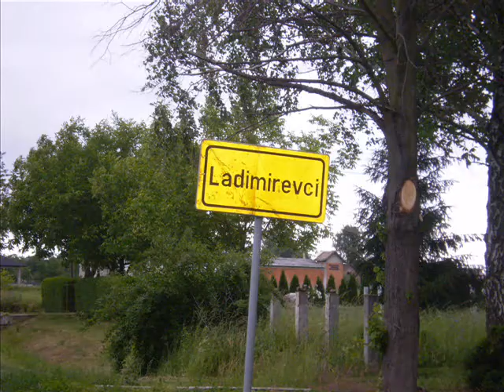'80 IMPRESION DOGELIMINATOR